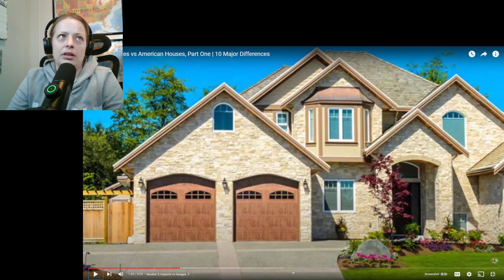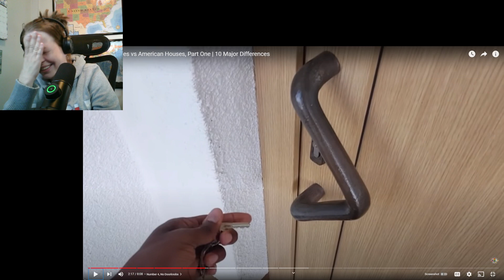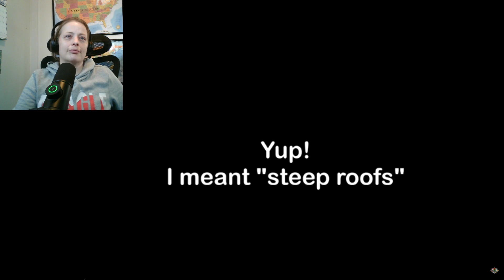American Girl Reacts to German Houses VS. American Houses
American reacts to "German Houses vs American Houses, Part One | 10 Major Differences"